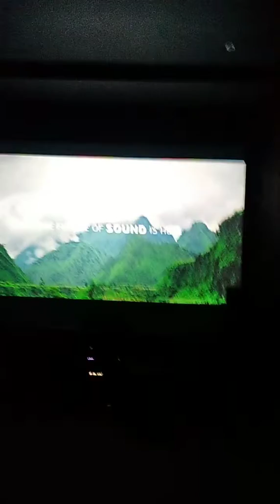8 mm raipur (raipur foodie love)